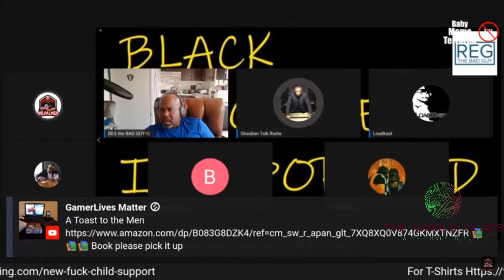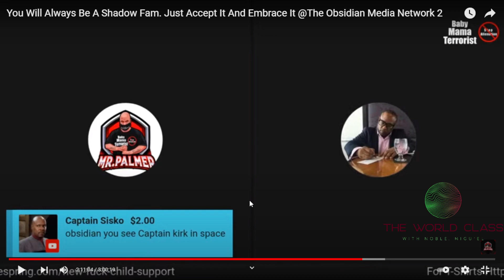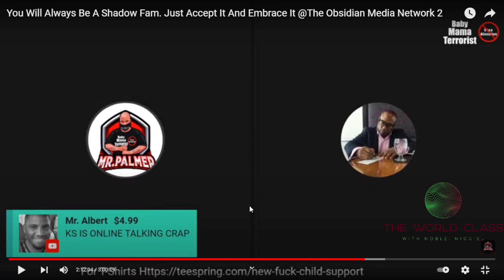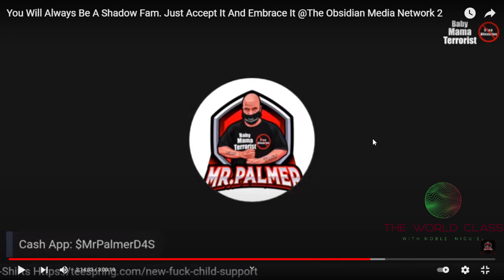Obsidian (Mumia Obsidian Ali) & Conscious Community Dudes | Race Traitors 101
Mumia Obsidian Ali & Conscious Community Dudes | Race Traitor 101
Recap of Mr. Palmer addressing the shadow shade thrown at him by Obsidian (another Kevin samuels wannabe) on the Bernard Riley show.

The asinine comments of Mumia Obsidian Ali (The Obsidian Media Network 2) reaches Mr. Palmer, where BABY MAMA TERRORIST AND CHILD SUPPORT was said indirectly towards Mr. palmer and the Couch Gang. Join us a listen to the lies told by Obsidian as to know why The Black Manosphere is dead, seeing how this is it's founder...who clearly is lost.